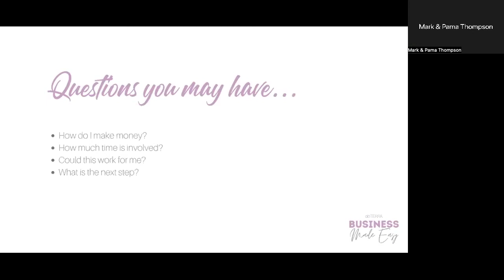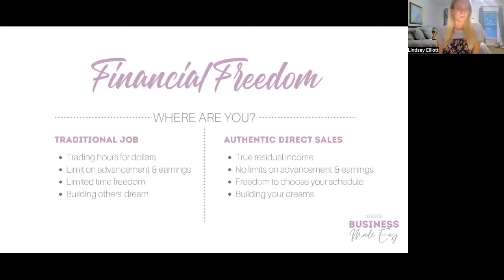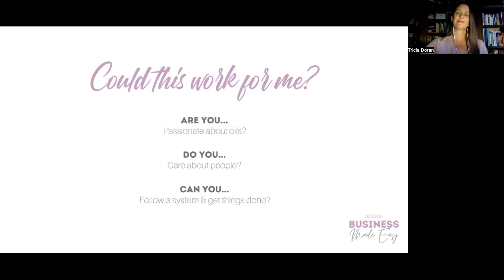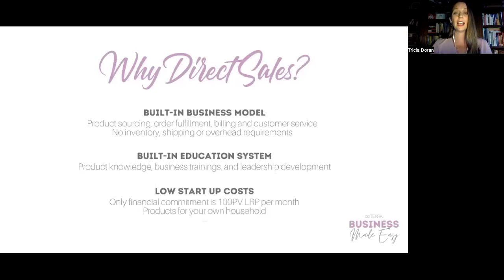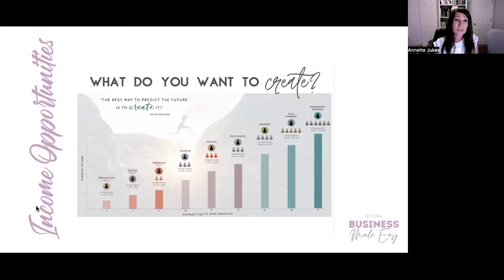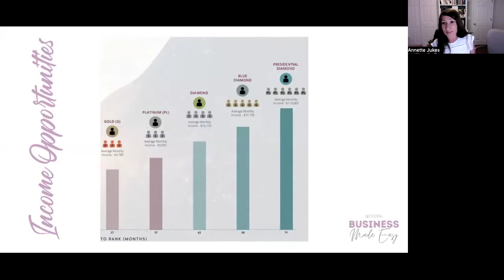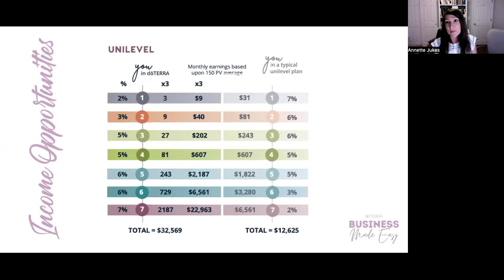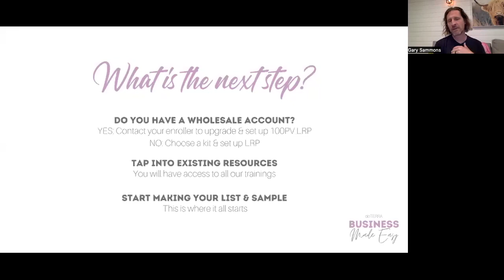dōTERRA Business Made Easy, June 2022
Are you curious about what it would look like to share dōTERRA with intention?
Join us for this short, sweet overview from our team of diamond+ leaders to learn more about dōTERRA Business Made Easy!